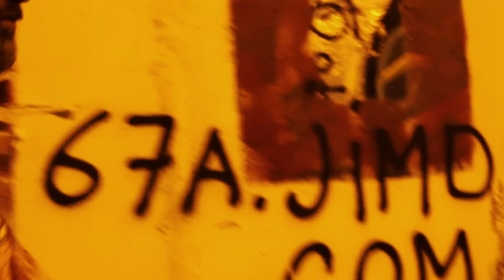Galaxy Valerio Zizzi, Daria Freeetz instrumental original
berry jaws band e vecchio treno sovietico